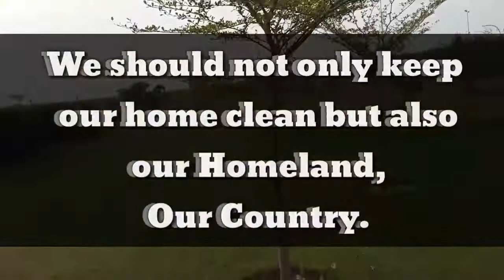Beauti of Lahore Revolution 2018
This video I have made at Lahore Bedian Road the famous and well known road located in Punjab the biggest and most populated city of the world...
Ring Road is also passing through this side.